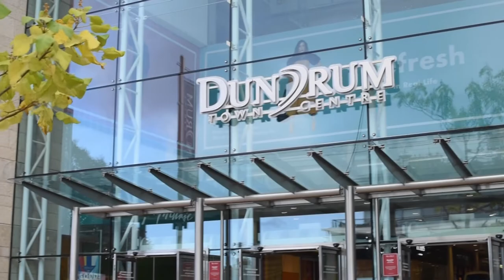FujiFilm Dundrum - over 20 years experience in Photo printing!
For over 16 years we have been helping customers turn their family photos into unique products from our store in the Dundrum Town Centre. We have something for all occasions whether it is baby’s first birthday or grandmothers 90th – we can create unique gifts with priceless memories at very affordable prices.